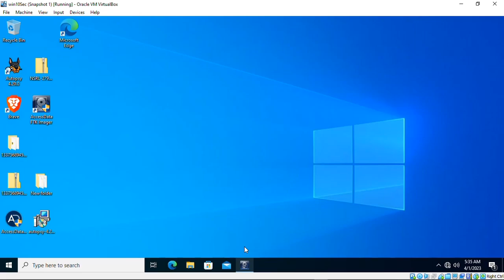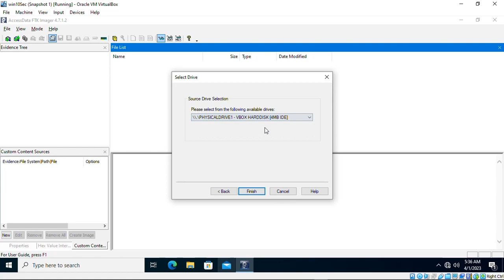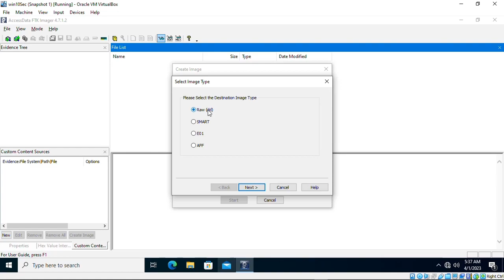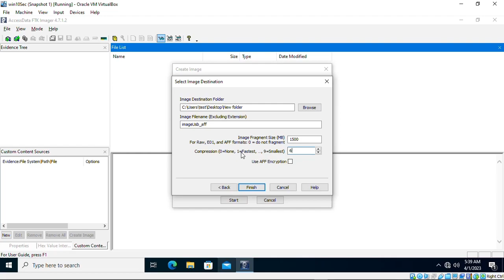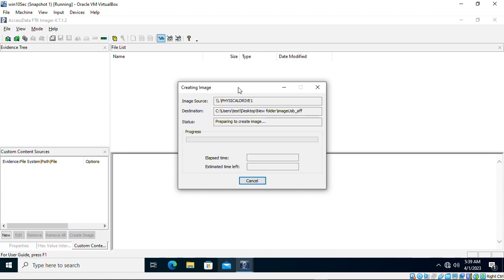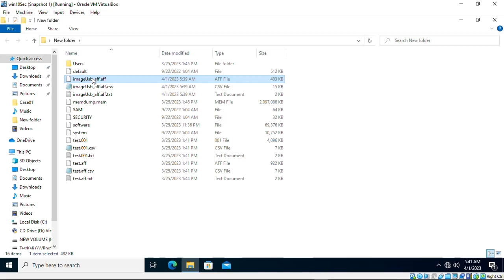Digital evidence Acquisition in Windows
Capturing an Image with AccessData FTK Imager Lite
Included with AccessData Forensic Toolkit
Designed for viewing evidence disks and disk-to-image files
Makes disk-to-image copies of evidence drives
At logical partition and physical drive level
Can segment the image file
Evidence drive must have a hardware write-blocking device
Or run from a Live CD, such as Mini-WinFE
FTK Imager can’t acquire a drive’s host protected area
Use a write-blocking device and follow these steps
Boot to Windows
Connect evidence disk to a write-blocker
Connect target disk to write-blocker
Start FTK Imager Lite
Create Disk Image - use Physical Drive option

certutil -hashfile  .\Tickets.docx md5
Get-FileHash .\Tickets.docx -algorithm md5
Get-FileHash .\Tickets.docx -algorithm md5 |Format-List